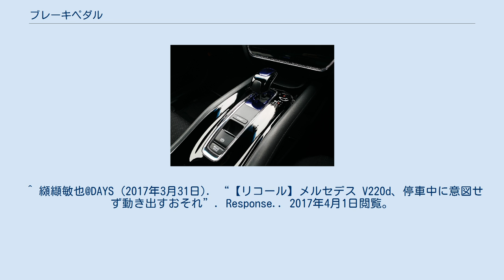ブレーキペダル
自動車運転席下部(MT車)のペダル。
左からクラッチペダル・ブレーキペダル・アクセルペダル。
 自動車運転席下部(AT車)のペダル。
左からパーキングブレーキ・ブレーキペダル・アクセルペダル。
 ブレーキペダルは、自動車の運転装置のひとつ。
フットブレーキを作動させる。
三輪・四輪車では、ほとんどの場合、運転席の足元に位置し、アクセルペダルの一つ左側にある。
通常、足の滑りを防止するためにペダル表面にゴムが貼られているが、ドレスアップ性を重視したアフターパーツでは滑り止めのゴムがないものが多い。
アフターパーツのブレーキペダルを取り付けた場合、足が濡れている時には操作に注意を要する。
 形状は、吊下げ型が主であるが、エアブレーキの車両はほとんどオルガンペダル型である。
 ブレーキペダルは、右足で操作するのを基本としている。
このようにすればブレーキ時に必ずアクセルから足を離すことになるので、フェイルセーフ的な操作となる。
さらに、加速しながらブレーキを踏むという無意味な行為を防ぐこともできる。
しかし、緊急の場合にペダル踏み替えの時間を要することには注意が必要である。
 市販車では、クラッチペダルのないAT車の運転は左足が自由なことと、AT車のブレーキペダルはMT車のものより若干大きく出来ているので、ブレーキペダルを左足で踏むことも可能である。
 AT車であってもクリープ現象の弱い車種にあっては、上り坂での一旦停止でブレーキペダルから足を離すと後退してしまうものもある。
この場合、発進の際には車両が後退しないように左足でブレーキペダルを踏みながら、右足でアクセルペダルを踏み込む操作が有効となる。
 ホンダ・ヴェゼルのオートマチックブレーキホールドスイッチ（左下） 走行中にブレーキペダルを踏んで自動車を停車させた際、ブレーキペダルから足を離してもブレーキがかかった状態を保持（ホールド）する機能が一部の車種に採用されている。
ただし一部の車種において、制御ソフトウェアの欠陥や電源ノイズの影響などによって、運転者の意図せずブレーキホールドが解除され、車が動き出してしまうといった不具合が報告されている。
 メルセデス・ベンツはこの機能を早くから採用、実用化している。
その際の操作も、停止させてさらに強くブレーキペダルを踏み込むだけという簡単な操作だけで発動させるとが出来る。
 ^ 第126回国会　交通安全対策特別委員会　第3号 平成五年二月二十二日（月曜日）議事録 ^ “オートブレーキホールド機能とは何ですか。”. 本田技研工業. 2017年4月1日閲覧。
 ^ 纐纈敏也@DAYS (2016年12月16日). “【リコール】レクサス NX200t など3万7000台、停車中に突然動き出す”. Response.. 2017年4月1日閲覧。
 ^ 纐纈敏也@DAYS (2017年3月31日). “【リコール】メルセデス V220d、停車中に意図せず動き出すおそれ”. Response.. 2017年4月1日閲覧。